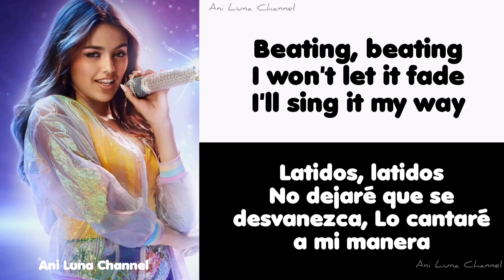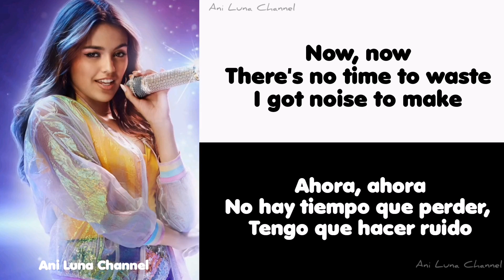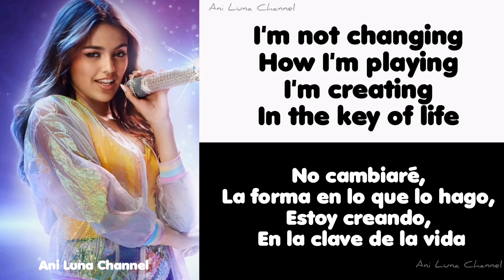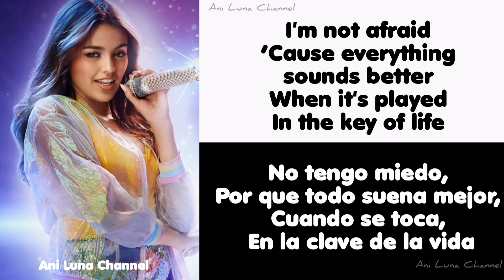Key Of Life - Letra en español e inglés (Remix - Kally's Mashup Un Cumpleaños Muy Kally)